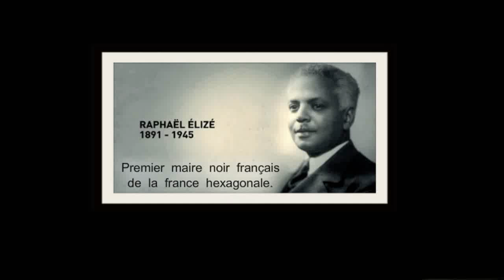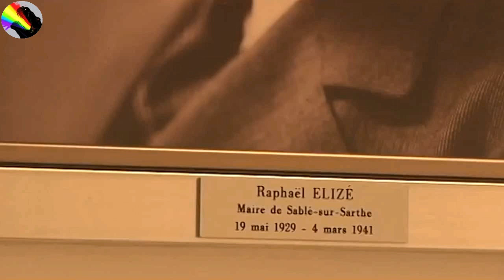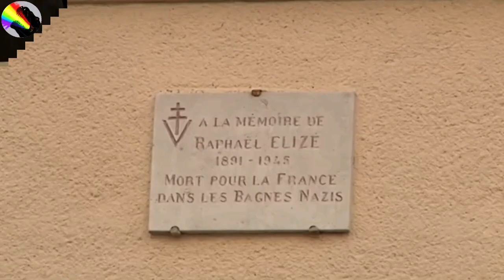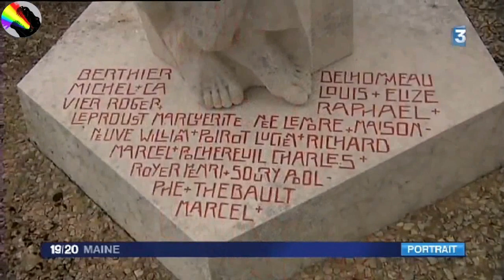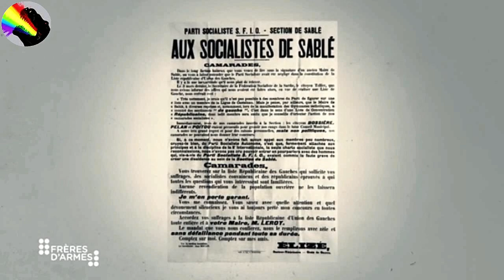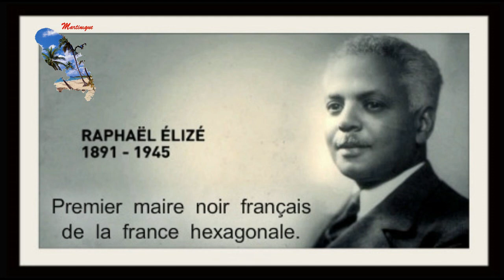RAPHAËL ÉLIZÉ: (Martiniquais) premier maire noir FRANÇAIS de la France hexagonale.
RAPHAËL ÉLIZÉ  (Martiniquais) fut le premier maire noir FRANÇAIS de la France hexagonale.
(Il y avait un maire noir avant lui à Paris, mais il était CUBAIN c'est: Severiano de Heredia en 1879.)

Raphaël Élizé a été élu en 1929 en France hexagonale, dans la petite ville de Sablé-sur-Sarthe, dont François Fillon a été maire.
Raphaël Élizé était le frère de Maxence, qui était lui-même le père de Max Élizé ; ce dernier étant le père de Jean-Max et Fabienne, bien connus à la Martinique pour avoir poursuivi ensemble l’oeuvre de leur père, en particulier dans le secteur du cinéma, avec le magnifique complexe de Madiana, à la fois Palais des Congrès, qui est le premier multiplexe des Antilles-Guyane comprenant 10 salles de cinéma de grand confort , toutes équipées du son THX .Ce multiplexe a été inauguré en 1998 par les membres de la famille Élizé.

Arrière-petit fils d'esclave, Raphaël Élizé est né le 4 février 1891 à Saint-Pierre, en Martinique, que ses parents quittent, en 1902, pour venir s'installer à Paris. Après de bonnes études, Raphaël Élizé entre à l'école vétérinaire de Lyon et obtient son diplôme en juillet 1914 avant d'être mobilisé comme vétérinaire au 36ème régiment d'infanterie coloniale.

Raphaël Élizé s'installe ensuite, avec son épouse, comme vétérinaire à Sablé-sur-Sarthe, un bourg de six mille habitants. Il s'intègre parfaitement dans cette France rurale grâce à ses compétences professionnelles, sa grande culture générale et ses qualités humaines. Membre de la SFIO, il s'engage avec de fortes idées sociales dans la politique locale et, en 1929, il est élu maire de sa commune puis réélu en 1935. Il réalise des projets très novateurs pour l'époque car il croit dans le progrès et dans les vertus du sport : cantine scolaire, maison du peuple, terrain de foot, piscine... En 1939, il est à nouveau mobilisé comme vétérinaire. De retour à Sablé-sur-Sarthe en 1940, il est destitué de son mandat sous la pression raciste des Allemands. Il entre alors dans un réseau de résistance. Il parle allemand et est consulté en tant que vétérinaire par la Wehrmacht. Il en profite pour fournir des renseignements sur l'occupant. Dénoncé, il est arrêté en septembre 1943. D'abord emprisonné à Angers, il est transféré au camp de Royallieu près de Compiègne, avant d'être déporté pour faits de résistance en Allemagne.

Le 9 février 1945, Raphaël Élizé meurt à Buchenwald après avoir été blessé lors du bombardement de l'usine dans laquelle il travaillait. Il est depuis entré dans la légende comme le premier maire noir FRANÇAIS élu en France hexagonale sous la IIIe République.
(montage vidéo: Brut34) [ Images: Le Mans TV - France3. ]